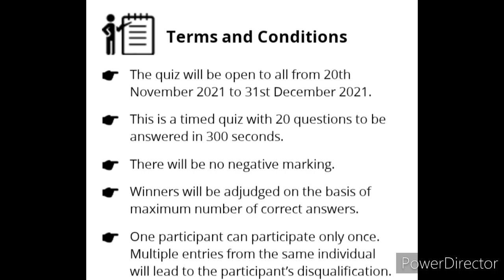"Win Exciting Prizes Rs. 35,000" Online Competition 2021 Free/ Online Quiz Competition 2021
3 Best A4 size Drawing books set in affordable amount